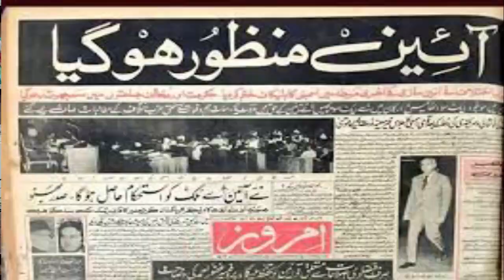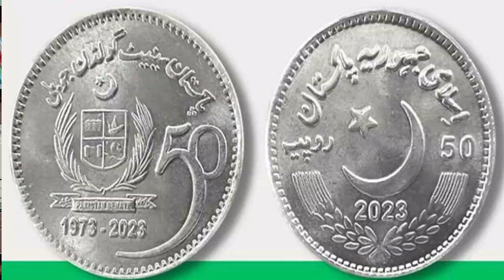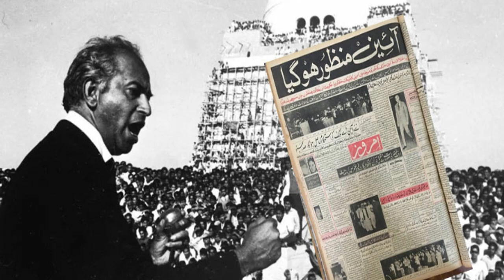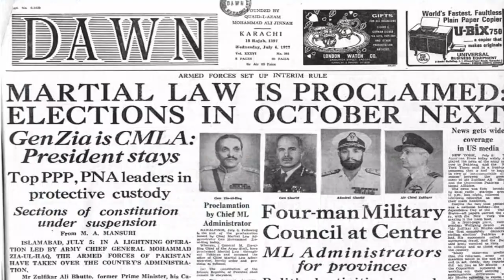constitution of pakistan was suspended |charter of democracy is required | amendment in constitution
Yours queries,
constitution of pakistan 1973,constitution of pakistan
constitution of pakistan 1973 in urdu
pakistan,constitution of 1956
constitution of pakistan 1973 lectures
constitution of pakistan 1956
constitutional amendments in pakistan
1st amendment of the constitution
constitution of pakistan
constitutional history of pakistan
amendements to the constitution of pakistan
3rd amendment to the constitution of pakistan
1st amendment to the constitution of pakistan
2nd amendment to the constitution of pakistan
eighth amendment to the constitution of pakistan
eighth amendment to 1973 constitution of pakistan
second amendment explained simply
second amendment in urdu
i like to describe the demand of imran khan about new social contract in pakistan .it is debate and essential for state to launch a campaign as national dialogue on public scale through out pakistan ..i have used the following keywords in my vlog.
1st amendment of the constitution
constitution of pakistan
3rd amendment to the constitution of pakistan
1st amendment to the constitution of pakistan
2nd amendment to the constitution of pakistan